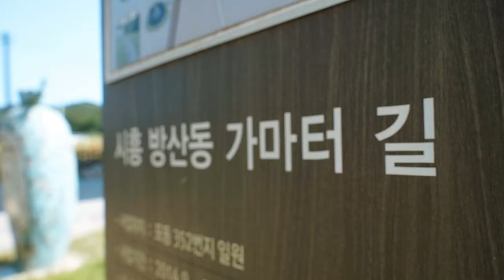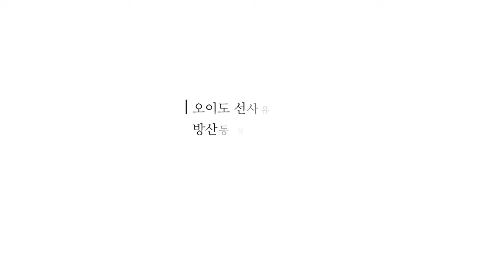[시흥하루] 서울근교로 당일치기 나들이 한옥뷰, 시흥하루 여행코스 추천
서울에서 가까운 시흥시는  하루코스 또는 당일치기로 여행하기 좋죠!

시흥에서 하루를 알차게 보내는 방법 4가지를 알려드리려고 해요!!

 시흥을 여행하는 기분으로 숨겨진 장소를 찾아 떠나보는 시간!

[시흥에서 하루 보내기 - 배낭여행]

시흥시에서 아이들을 가르치는 외국인선생님이 배낭 하나 매고 시흥의 역사가 담긴 공간에서 하루를 보낸 후 시흥에 대한 생각이 달라졌다고 하는데요

앞으로 4주간 매주 월요일 오후 6시에 만나는 시흥 하루!! 함께 보시죠!

 🚌 🚎 🚗 영상에서 나온 곳을 가보고 싶다면 아래 주소 참고! 🚌 🚎 🚗

🌏 오이도선사유적공원 : 경기 시흥시 서해안로 113-27
🌏 방산동청자와백자요지 : 시흥시 포동 352번지
🌏 강희맹선생묘 : 경기 시흥시 하상동 산

🌏 관곡지 : 경기 시흥시 하중동 208
🌏 연꽃테마파크 : 경기 시흥시 관곡지로 139